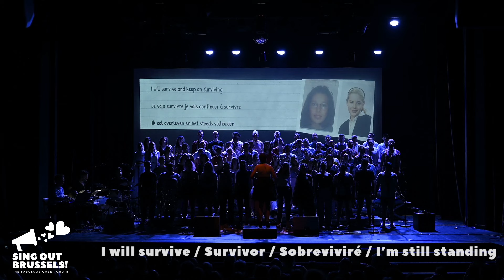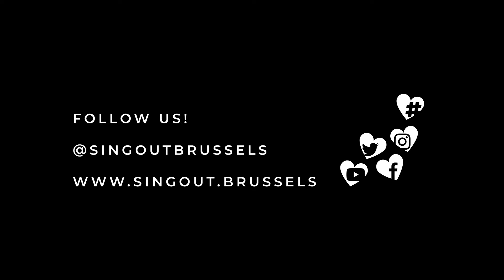Survivor - Gloria Gaynor, Destiny's Child, Mónica Naranjo, Elton John | sung by Sing Out Brussels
Survivor Mashup - Sing Out Brussels!
Extract of the show School's Out 2023
10/06/2023 - Centre culturel d'Uccle

Music and lyrics: Freddie Perren, Dino Fekaris
Survivor - Destiny's Child
Music and lyrics: Beyoncé and Matthew Knowles, Anthony Dent
Sobreviviré - Mónica Naranjo
Music and lyrics: Luigi Albertelli, Enrico Riccardi, José M. Navarro
I'm Still Standing - Elton John
Music and lyrics: Elton John, Bernie Taupin

Arranged for Sing Out Brussels! by Antoine Delprat

Performed by Sing Out Brussels! (The Fabulous Queer Choir) conducted by Emily Allison
Artistic Director: Simon Paco
Filming & Editing: Black Rabbit Production
Sound: SonarStudios

With the support of : Commune d'Uccle, Equal.brussels, Cocof, VGC, Fédération Wallonie-Bruxelles, Loterie Nationale